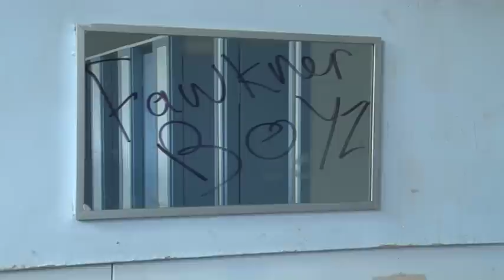Newsline: Lakeside Abandoned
A Ch31 current affairs story about the current state of Lakeside Secondary College in Melbourne's northern suburbs.